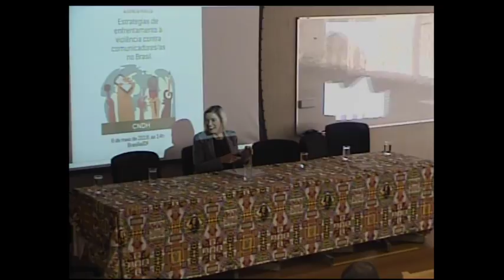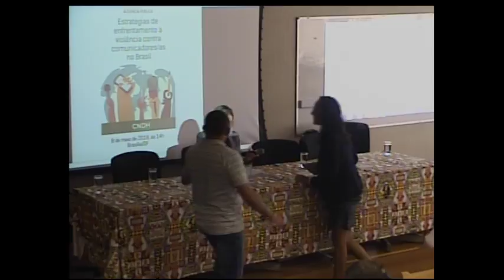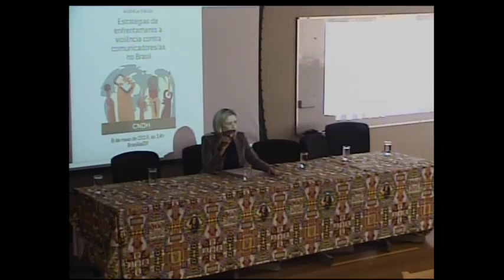Audiência Pública “Estratégias de enfrentamento à violência contra comunicadores/as no Brasil”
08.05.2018- Audiência Pública “Estratégias de enfrentamento à violência contra comunicadores/as no Brasil”, que tem como objetivo fortalecer a agenda de enfrentamento à violência contra comunicadores e jornalistas e pensar ações conjuntas para a prevenção e proteção da atuação destes profissionais.